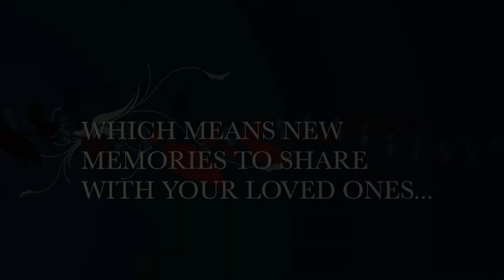Mac Visions Promo 1st Quarter 2020